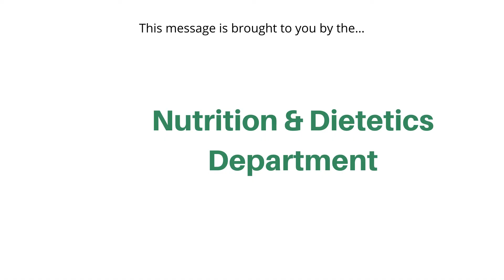Benefit of Breastfeeding to the mother: Protect Breastfeeding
Benefits of Breastfeeding to the mother

World Breastfeeding Week 2021
Protect Breastfeeding: A Shared Responsibility